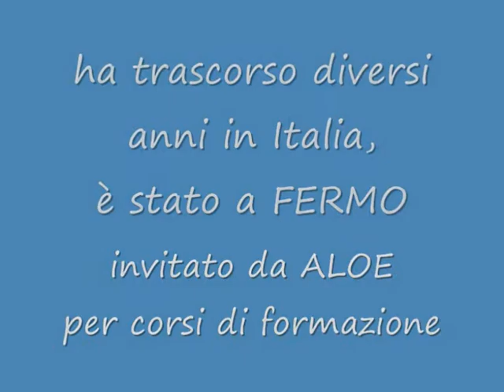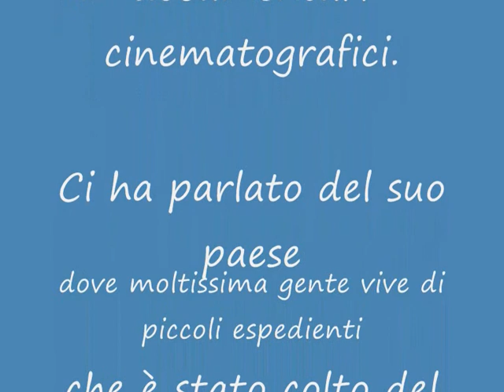Essere Missionari al tempo del Coronavirus - Fermin Sandoval dall'ECUADOR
Fermin Sandoval è un sacerdote, teologo e docente universitario ad Otavalo, in Ecuador.  Ha realizzato diversi documentari cinematografici sulla figura chiave della storia moderna dell'Ecuador, rappresentata da Mons. Proano. Fermin è vissuto in Italia ed è stato invitato più volte a Fermo per corsi di formazione.